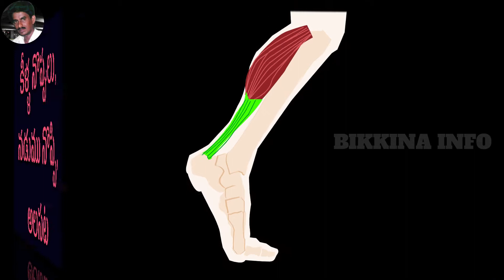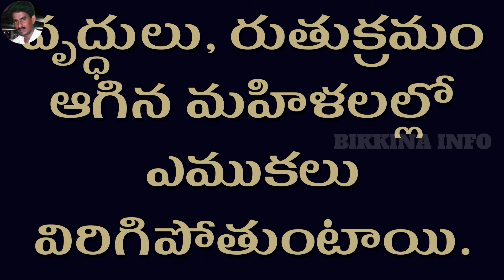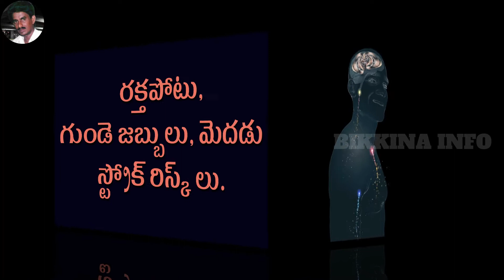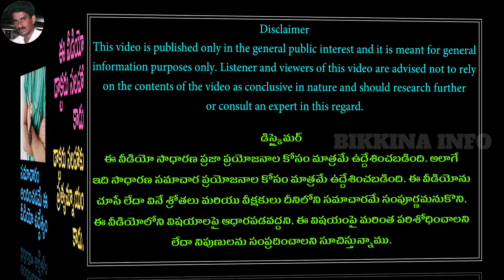Dangers of Vitamin D deficiency – విటమిన్ డి లోపిస్తే అన్నీ జబ్బులే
Dangers of Vitamin D deficiency video lists out all the dangers and diseases that are the result of vitamin d deficiency. vitamin Ds role is inherent in all life processes. Its deficiency can cause numerous health problems. It is very difficult to find out which health problems is due to vitamin d deficiency. Such deficiencies are given in this video.

విటమిన్ డి లోపం అనేక అనారోగ్య  సమస్యల్ని సృష్టిస్తుంది. ఈ సమస్యలు విటమిన్ డి లోపం వల్ల వచ్చాయని కూడా గుర్తించడం కష్టం. మన దేశంలో 44 నుండి 99 శాతం వరకు దీని లోపంతో బాధపడుతున్నరని అద్యయనాలు చెబుతున్నాయి. ఇలాంటి అతి ముఖ్యమైన డి విటమిన్ లోపాన్ని గుర్తించడానికి, ఈ లోపాన్ని నివారించడానికి మనం ఏం చేయాలో తెలియజెప్పేందుకే ఈ వీడియో.

SOME IMAGES AND VIDEOS USED IN THIS VIDEO HAVE BEEN DOWNLOADED FROM THE FOLLOWING WEBSITES MOSTLY, UNDER THE PUBLIC DOMAIN AND CREATIVE COMMONS. ATTRIBUTIONS HAVE BEEN MADE ON THE IMAGES THEMSELVES, WHEREVER NECESSARY.

9.   Music from YOUTUBE music library